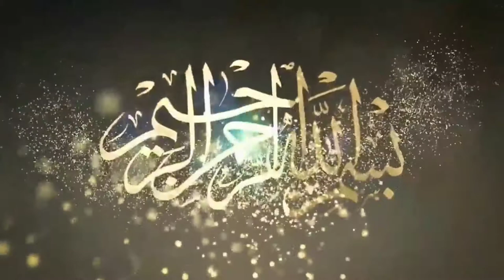moujuda halaat aur hamari jimmedariya/jumma bayan/mufti umar farooq qasmi .video 2